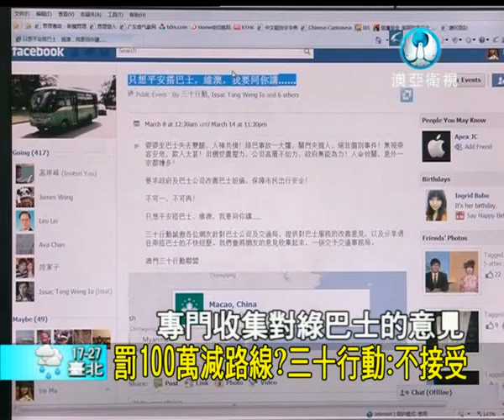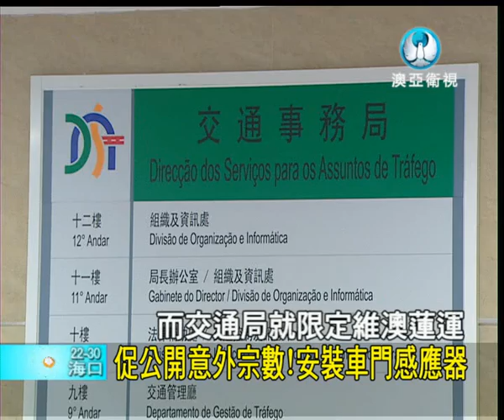青年團體約見交局 促公開意外宗數.wmv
新巴士模式營運半年以來,維澳蓮運交通意外一單接一單。有青年團體就專程約見交通局官員,希望當局要定時公開三家巴士公司的意外宗數和處罰個案,讓公眾共同監察